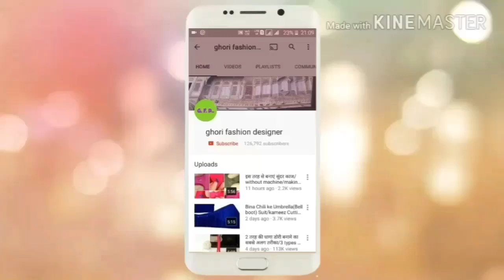Very creative and latest neck design /beautiful stylish neckline design for Kurti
Very creative and latest boat neck design for Kurti Cutting And Stitching you may like z so guys don't forget to watch this comment...